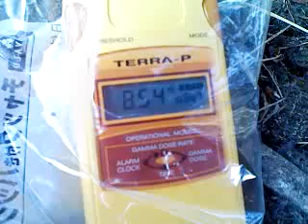8.39 microSv/h, NASU GARDEN OUTLET, cleaninig dust dumped in shrubbery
On 10 Dec 2011, I measured radiation at a shopping Mall, "NASU GARDEN OUTLET" in Nasushiobara city of Tochigi pref. Japan.
The monitorinig place is 95 km from Fukushima Nuclear power plant.
The monitor indicates 8.39 micro Sievert per hour on dust in shrubbery.
The dust seems had been dumped in the shrubbery by some cleaning staff.
8.39μSv/h 那須ガーデンアウトレット 植込みにホコリが